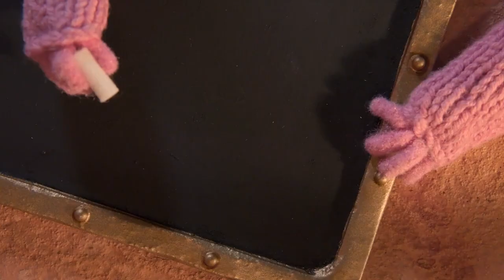Mother of Invention | Clangers | Video For Kids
Mother Clanger invents a machine to solve her problem!

The Clangers are an inquisitive family of creatures who live on a Little Blue Planet in outer space. The pink, space mouse-like creatures, who communicate with high-pitched whistles, are supportive of one another as they embark on surreal adventures, meet peculiar new friends, and explore curiosities they experience in the world. The stop-motion animated series aims to teach kids such qualities as inventiveness and kindness.